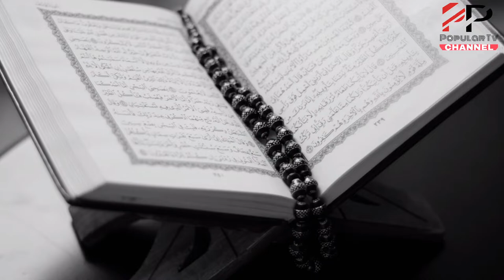Deedar E Ilahi Ka Waqia || Vision of Allah || Sultan ul Ashiqeen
Deedar E Ilahi Ka Waqia || Deedar-e-ilahi || Vision of Allah || Sultan ul Ashiqeen || Popular TV || Islami waqia

Friends is video mae aik nasrani ka waqia bayan kiya gya ha jo sakht bemar tha aur marnay say pehlay deedar e elahi ki arzo mae kalma taiba per kar musalman hogya.
Kuch din hazrat harsa ra nay uos ko khawab mae dekho aur uos nu muslim nay apna btaya k marnay k baad, uos k sath kia mamla paesh aya.